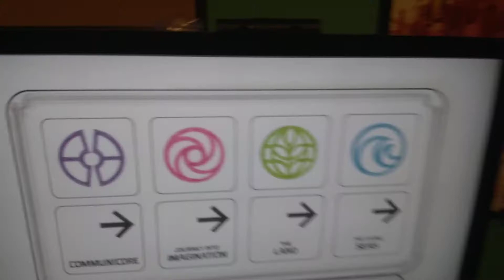that's what those disney pins are